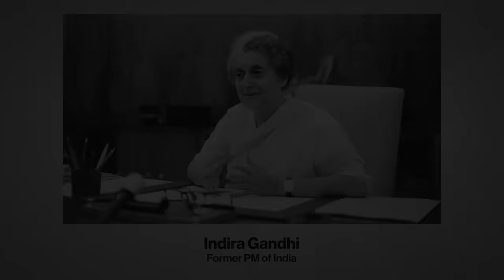Tehseen Poonawalla Predicts 2024 Indian Election results 3 Months in Advance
In episode 139 of PG Radio, we talk with Tehseen Poonawalla, A Political Analyst and Expert, discussing India’s Rising Political Problems, the Areas where the current BJP government is failing, and How Congress can make a Comeback in upcoming years.

👉🏻ART OF CONVERSATION
Art of Conversation is a unique program with concepts, strategies, and guidance to help you have meaningful interactions with the people who matter.

CHECK OUT THIS PODCAST IN AUDIO

This is what we talked about:
00:00 - Tehseen's reverse aging secret
06:22 - India's Health Crisis
15:15 - Shortcomings of BJP: Analysing the last 10 years
23:36 - Democracy vs Dictatorship
30:52 - India's Economic and Political Disasters from the last two decades.
42:16 - How corrupt and dictatorial BJP is?
54:09 - What BJP did Wrong with Art. 370?
1:02:33 - Report Card of Gandhi Family from Congress Party
1:11:02 - The Only way Congress comes back to Power
1:21:30 - Rahul Gandhi Vs Modi Ji
1:33:15 - What will happen in the 2024 election?
1:42:20 - What Congress can learn from Vivek Ramaswamy?